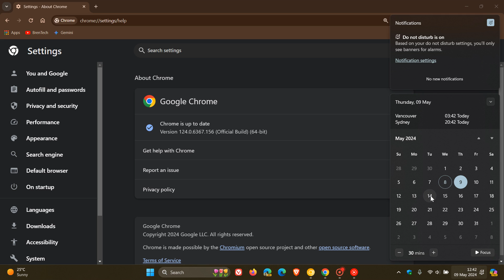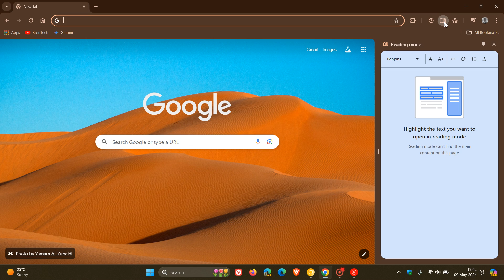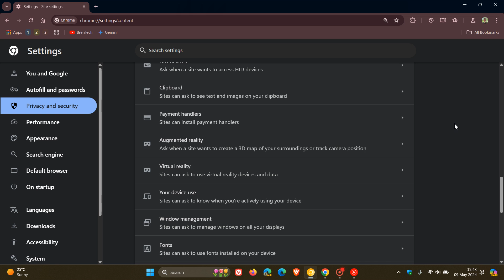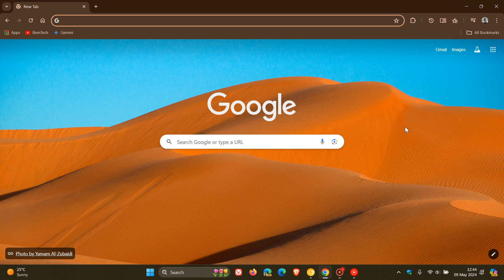Google Chrome 125 Early Stable Released - Available to All Users Next Week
Google has rolled out Chrome 125 early stable release to a small percentage of users, with the majority of people getting the release next week starting May 14, 2024 at the normal scheduled date.